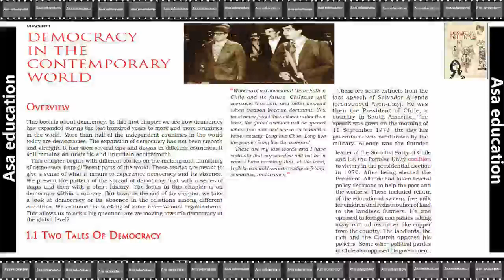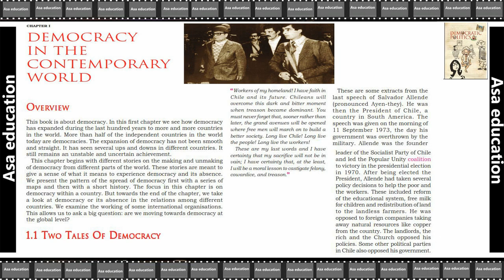Ch 1.1 Democracy in the Contemporary World (Political Science, Grade 9, CBSE) Easy Hindi Explanation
Book - Democratic Politics
Chapter 1 - Democracy in the Contemporary World

PHDMP1012-07